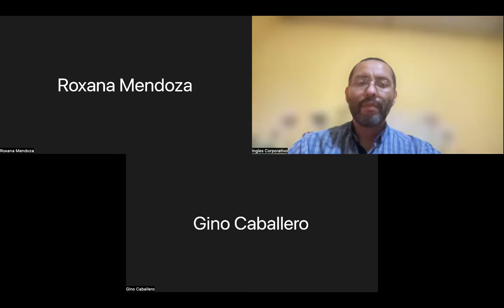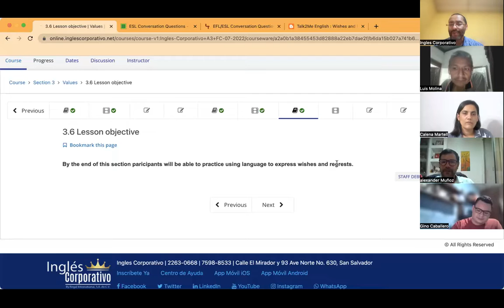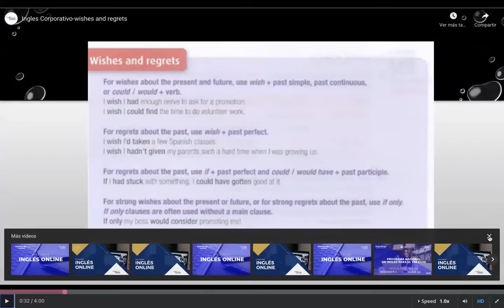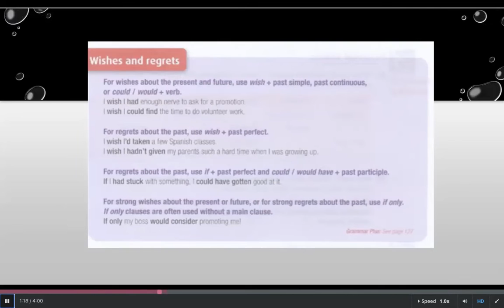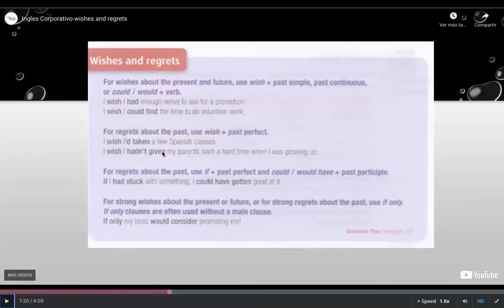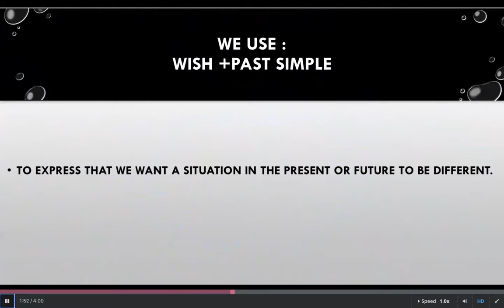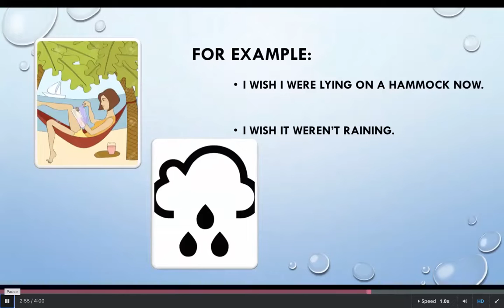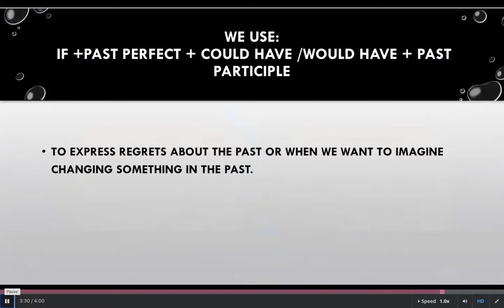Inglés Corporativo- Day 10, July 19, Wishes & Regrets